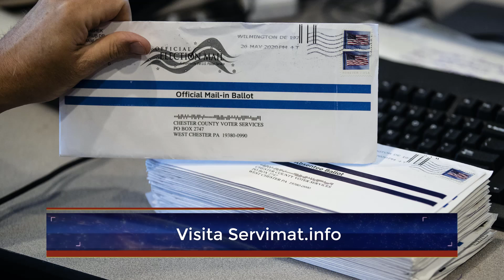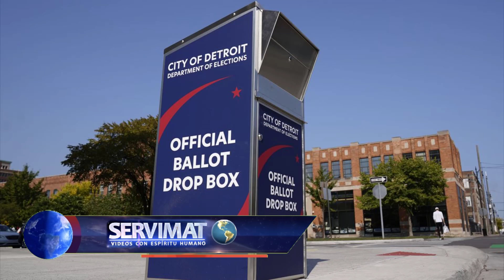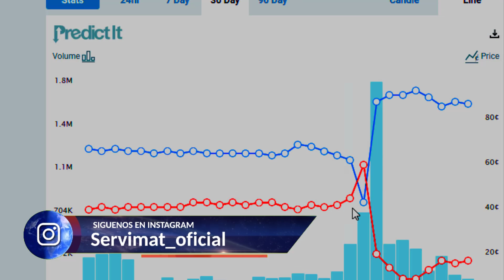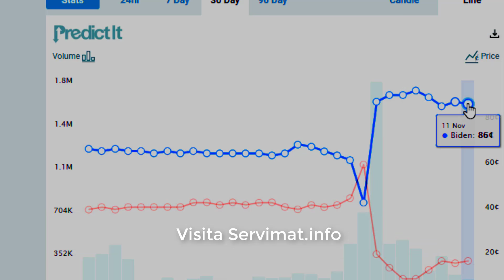TRUMP MUEVE SUS FICHAS EN PENSILVANIA Y EL TRIUNFO DE BIDEN SE TAMBALEA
Gracias